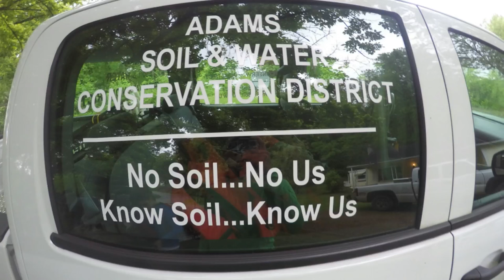Scioto Brush Creek sweep 2016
Annual litter cleanup along a section of Scioto Brush Creek